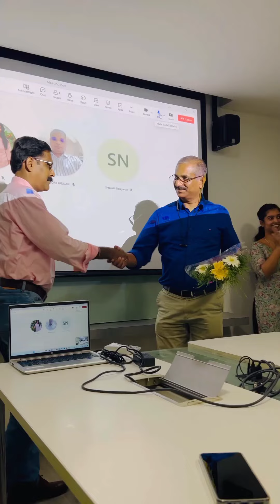16 years of service at Godrej | Happy Retirement life dear Rameshannu